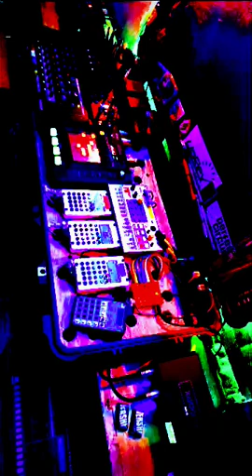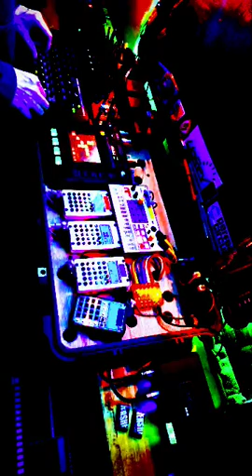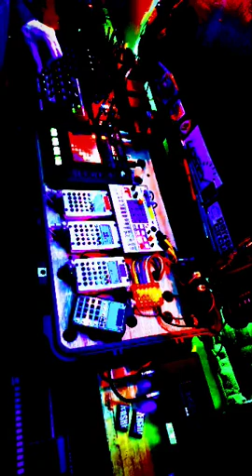added fluff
I found an old RP-90 from when I thought I would be able to learn to play the guitar. I still haven't learned how to play the guitar. I can make noises to a rhythm.

PO-12, PO-14, PO-33, PO-133
Sample2
KP3+
RK006
Mix12FX
Motu M4
RP-90

Pixel 6
Open Camera
Noises